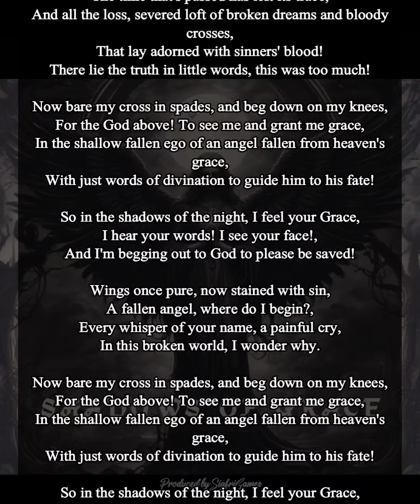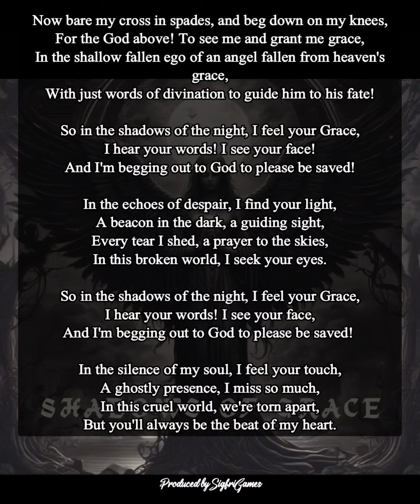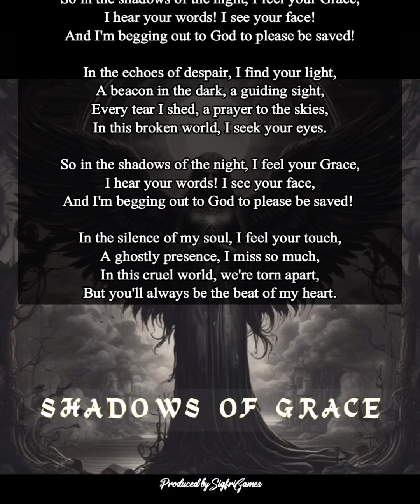Shadows Grace By Sigfri Games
"Shadows of Grace"  Written and Produced By SigfriGames!

This is a video containing original music and all content in these videos was edited and made from the Development and Productions of @sigfrigames

This Song was Written and Inspire by the Story of "Archangel Samael" and his "Fall" from Grace and how it must have felt to lose his place in Heaven.

Amateur Content Creator - Gaming Clip Edits Amateur Hobby Author - Amateur Video VFX/FX Artist - Gaming & or Music & Whatever else -